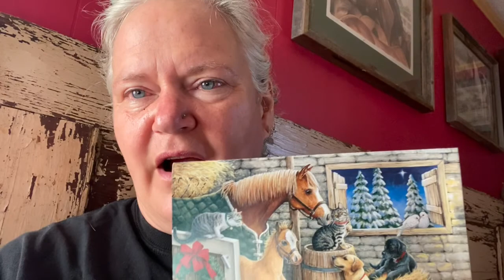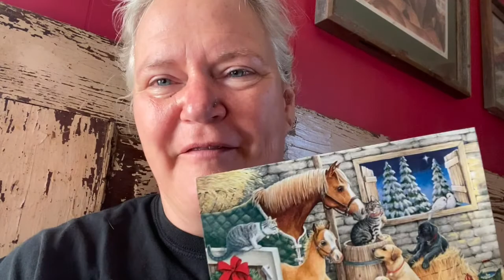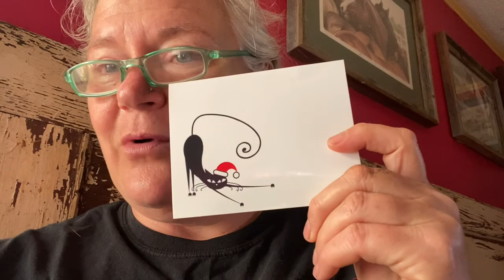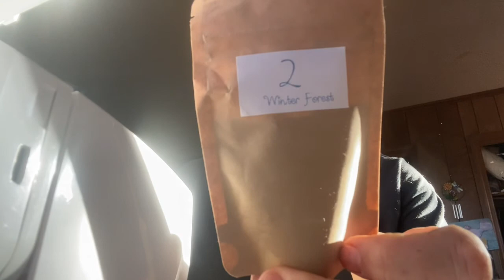HoliVlog 2021 Day2: Hay girl, hay